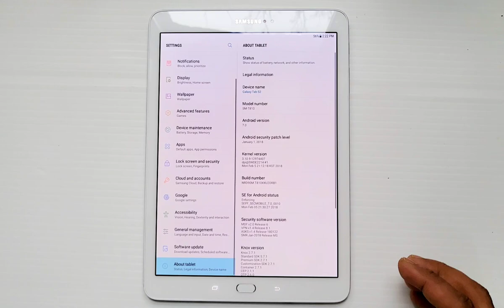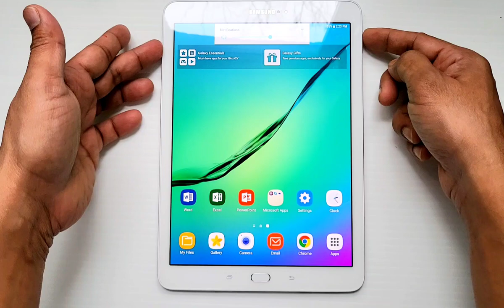Samsung Galaxy Tab S2 SM-T810 32GB, Wi-Fi, 9.7 inch - White Excellent Condition